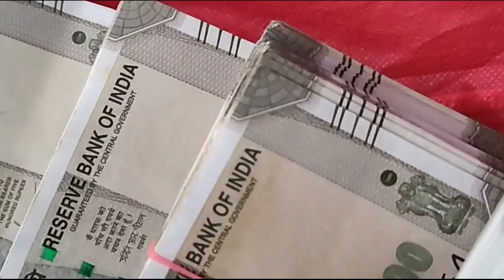బౌన్సర్ సెక్యూరిటీ కావాలంటూ ప్రకటన రిలీజ్ చేసిన ప్రముఖ కంపెనీ.! వెంటనే కాల్ చేయండి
watch : బౌన్సర్ సెక్యూరిటీ కావాలంటూ ప్రకటన రిలీజ్ చేసిన ప్రముఖ కంపెనీ.! వెంటనే కాల్ చేయండి